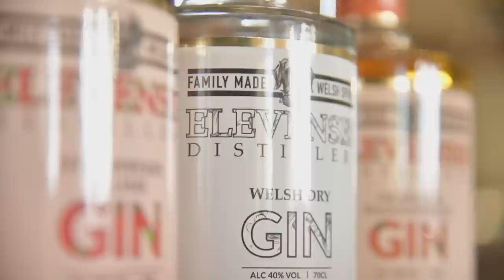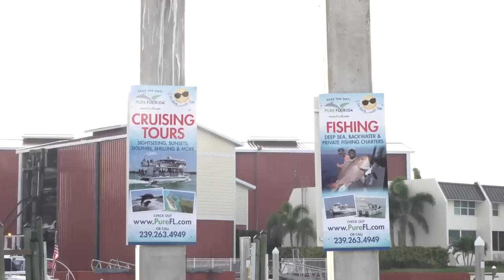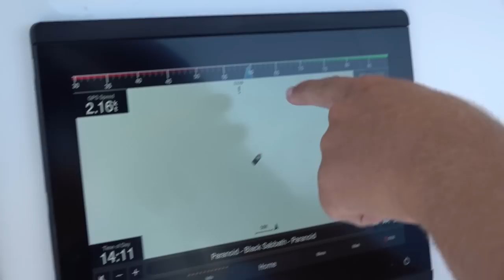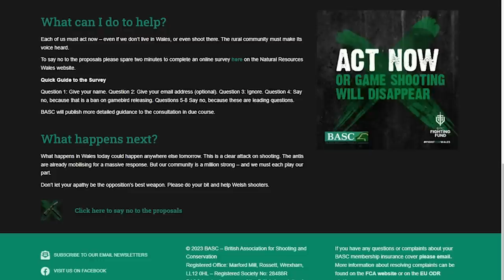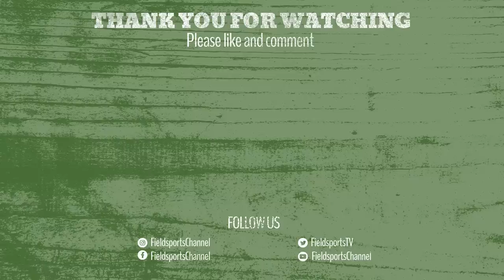Fieldsports Britain – Cai's fast-food venison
Top game chef Cai Ap Bryn takes his rifle out after fallow. He is showing off a fast, simple recipe for venison burgers – and the fallow stalking is fast and simple, too. Meanwhile, Charlie is in the gulf of Mexico after YouTube’s favourite fish, the Goliath grouper. Our news feature looks at the Welsh government’s moves to ban gameshooting and then licence it across the principality. It comes with a plea from all the shooting organisation to take part in the Welsh government consultation (link below) where you live in the world. Ian Hodge pits Browning vs Beretta to see which is the best starter shotgun, we are giving away tickets to the Stalking Show, David is manning the news stump, and James Marchington gives his list of the best hunting videos on YouTube in Hunting YouTube. It’s all in this week’s
Here are the links to the individual items in this week’s show:

Yorkshire pub and Aldi take top honours at Eat Game awards

Did a newspaper print a photo of you hunting or shooting?

▶ Hunting YouTube
For the films in this week's Hunting YouTube, go to our playlist Hunting YouTube, episode 696